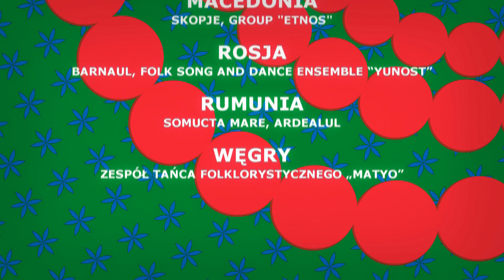Stanisława Trebunia-Staszel i Krzysztof Trebunia-Tutka zapraszają na Festiwal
O planowanych na jubileuszową edycję Festiwalu wydarzeniach i atrakcjach opowiadają wspólnie: dyrektor artystyczna festiwalu Stanisława Trebunia-Staszel oraz założyciel i lider zespołu Trebunie-Tutki, a jednocześnie wieloletni konferansjer Festiwalu Krzysztof Trebunia-Tutka.
Autorem filmowej zapowiedzi Festiwalu jest Maciej Stasiński z Podhalańskiego Serwisu Informacyjnego WATRA.